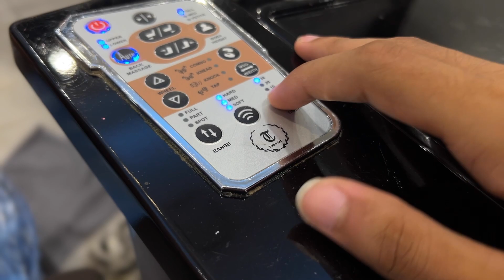MAINTENANCE VLOG ☆: Finger Nails , Feet , Hot Towel & etc.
nails , feet , hot towel treatment , hot rock rub , and everything done lol.

Time Stamps
0:00 Beginning
0:26 Intro
0:34 Start Of Video
1:47 Maintenance Vlog
10:08 Drive Back Home
10:50 End Of Vlog
11:39 Outro